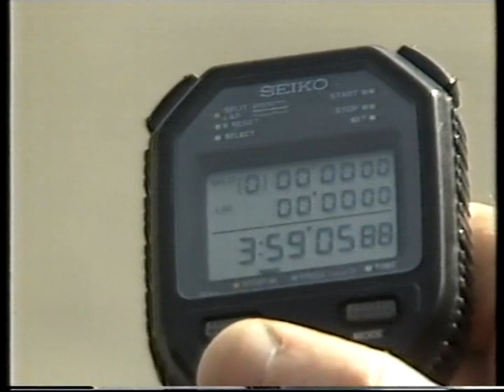'87 Wellington Street Race Music Promo (End Credits) - Nissan Mobil 500 1987